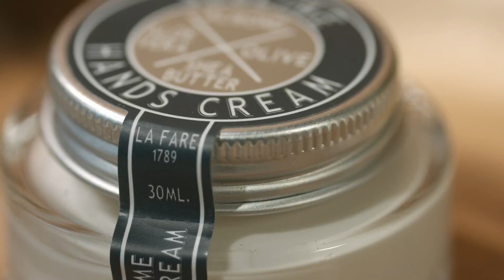첫 인상만큼이나 첫 악수가 중요하다?! 인간관계를 원만하게 만들어 줄 핸드크림을 찾아라! [라파레1789 /아이디얼페이스크림]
15그램_예고
라파레1789
기억하는 15그래머들 손!🙌🏼
그 손, 내리지말고 기다리고 있어요.
오늘은 라파레1789가 핸드크림으로
15그래머들을 만나러왔으니까요!(풋쳐핸썹!)🙆🏻
다가온 가을에 부쩍 거칠어진 내손을 보고있자니😳
마음이 사부작사부작했던 15그래머들이라면
깃털처럼 가볍지만 촉촉한 라파레1789 핸드크림
체험단 오픈소식을 기대해주세요!🤗
라파레1789 서브라임 핸드크림,
내일 9월 30일, 15그램과 만나요~
놓칠 수 없다면 @15g_korea 팔로우 해놓기!
1번 사용하면 oh!를 외치는, 15그램